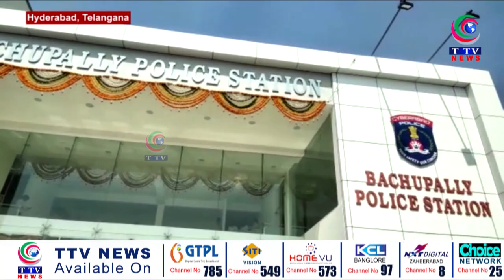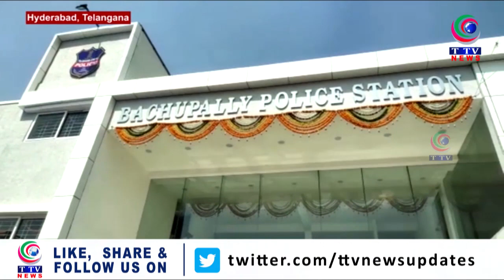Home Minister Mahmood Ali Inaugurates Bachupally & Narsingi New Police Station